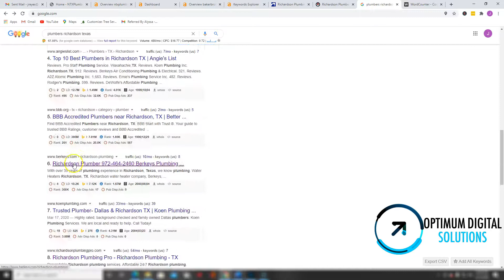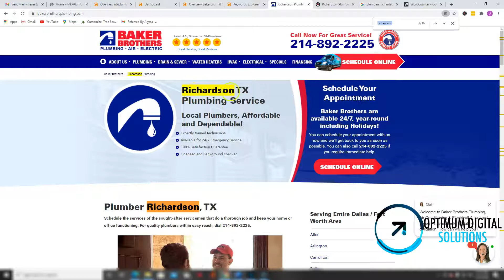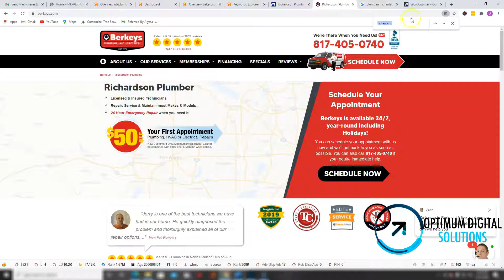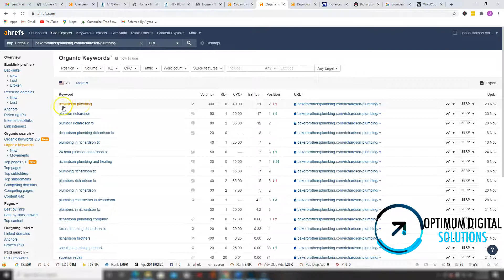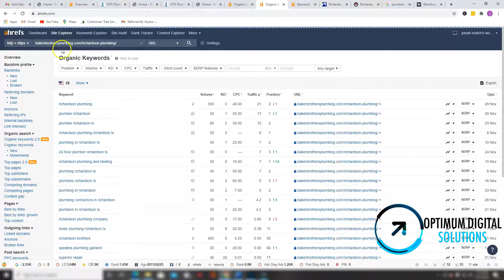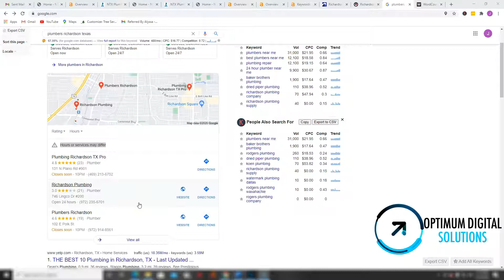NTX Plumbing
Hey Megan & Ntx Plumbing Team &  !

In this quick video, Jose from Optimum Digital Solutions goes over three easy ways you can beat west Bakers Brother, Berkeys and other competition online and take back the customers currently being taken from you.

This video also shows how easy it is to rank for high search volume keywords such as "Plumbers Richardson TX"!

These simple changes to your online presence will easily catapult you to the number #1 spot in Google search engines, allowing you to collect a massive amount of traffic, leading to a massive amount of money in your pocket!

These are all easy to implement instructions that you can use immediately to dominate the market and get yourself closer to an early retirement.